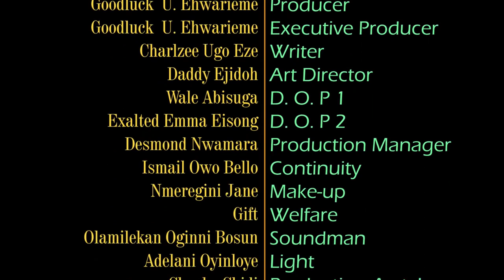NO WAY OUT Maurice Sam, Benita Onyuikwe & Emem Inwang 2023 NIGERIA NOLLYWOOD MOVIE